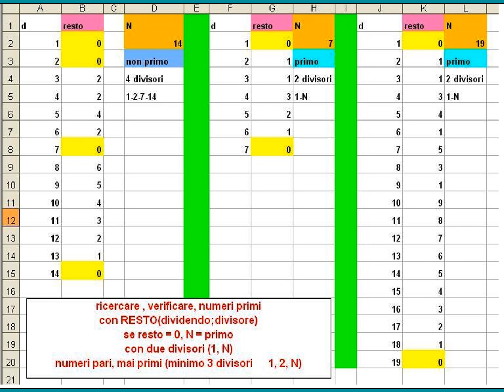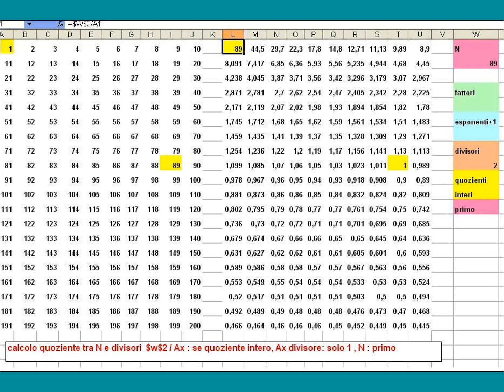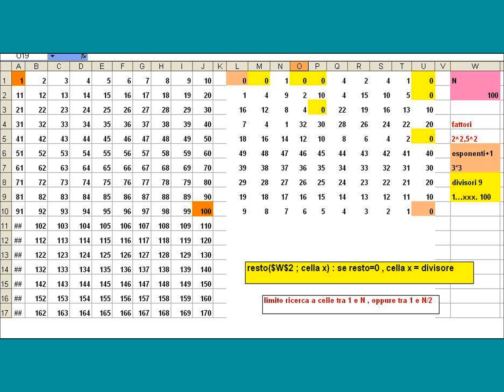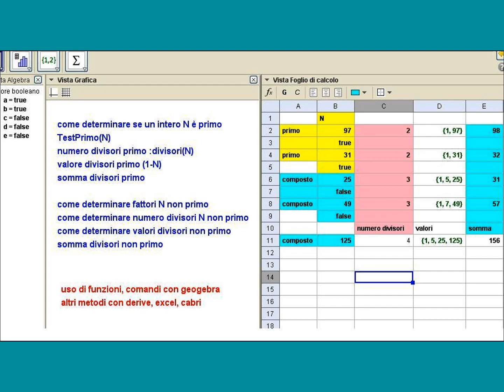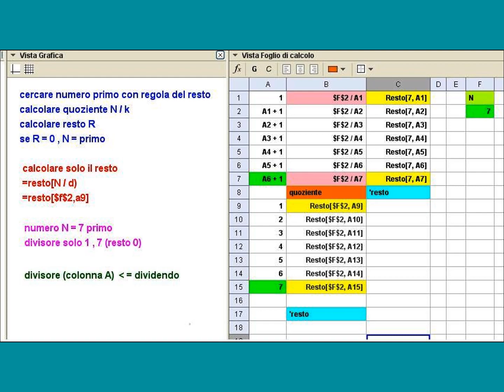Verifica se numeri primi